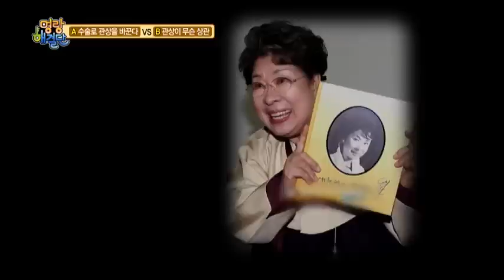엄앵란, 성형수술이 관상을 바꿨다?!_채널A_명랑해결단 13회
[명랑해결단] 2013/07/22 13회

# 관상이 안 좋아 재물운이 없다는 역술가. 명랑해결단의 선택은?
-인상학자가 선정한 명랑해결단 최고의 관상 BEST3
-우리가 그동안 잘못 알고 있었던 관상에 관한 속설들

# 결혼을 앞둔 아들, 궁합이 최악이라고 한다. 명랑해결단의 선택은?
-명랑해결단 부부들의 궁합 이야기
-속궁합도 궁합? 출연자들의 화끈한 토크
-기절초풍! 명랑해결단 출연자들의 사주풀이 大 공개!